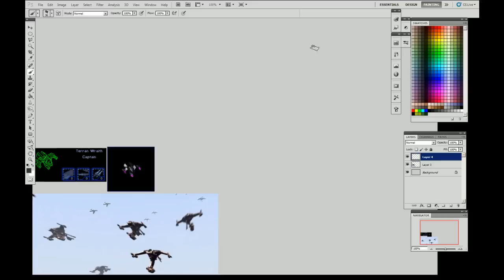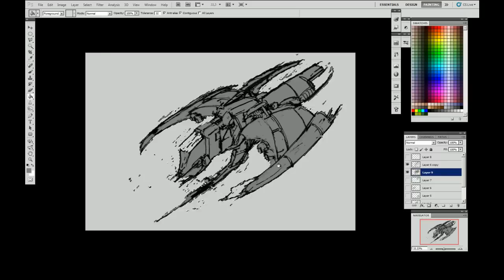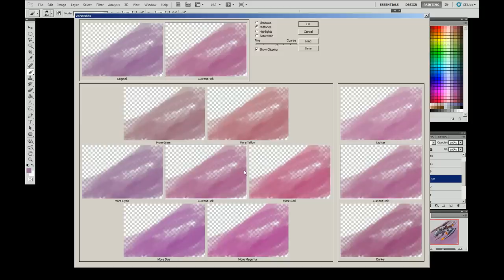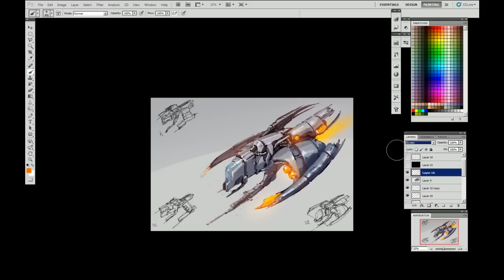Speedpaint : Wraith (StarCraft fanart)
hi guys, it was a while since last video. sorry, have a lot of going on.
So here is somewhat sc1 wraith fanart. got tons problems wirh perspective i guess. not enough practice. need work harder.
music: The Arch by Kawai Kenji from Patlabor Vol.5 INQUEST (movie)